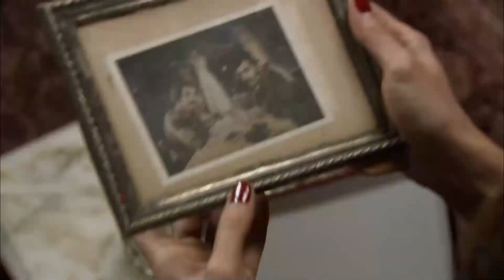Ezel'e Haini Nasıl Yakalaması Gerektiğini Öğrettim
Haini Yakalamadan Bize Rahat Yok! | Ramiz Karaeski